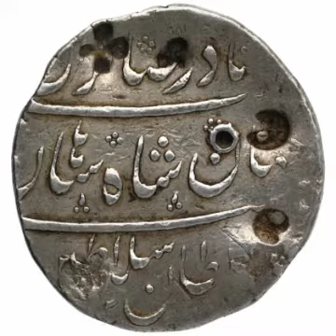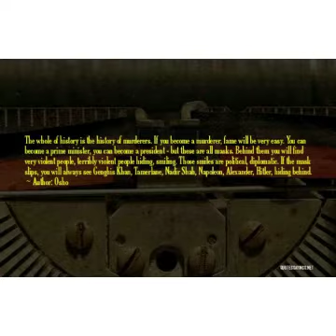नादिर शाह का भारत पर आक्रमण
Nadir shah
attack in India by nadir Shah
Indian Sto RT y mysteri
नदी शाह का आक्रमण
अटक of Nadir's